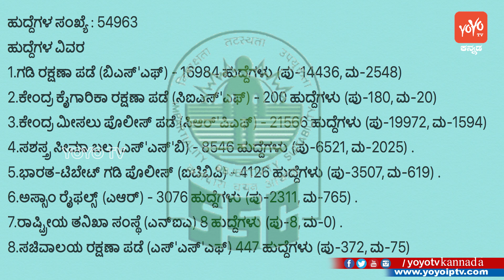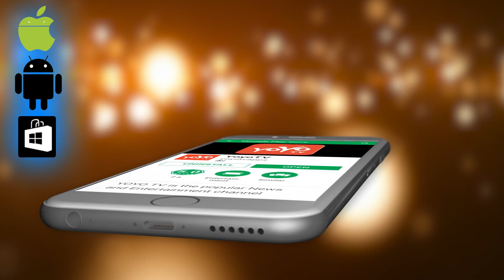SSLC ಪಾಸಾದವರಿಂದ 54963 ಕಾನ್ಸ್’ಸ್ಟೇಬಲ್ ಹುದ್ದೆಗಳಿಗೆ ಅರ್ಜಿ ಆಹ್ವಾನ ! | Constable Jobs In Karnataka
Constable Jobs In Karnataka SSLC ಪಾಸಾದವರಿಂದ 54963 ಕಾನ್ಸ್’ಸ್ಟೇಬಲ್ ಹುದ್ದೆಗಳಿಗೆ ಅರ್ಜಿ ಆಹ್ವಾನ ! YOYO TV Kannada News